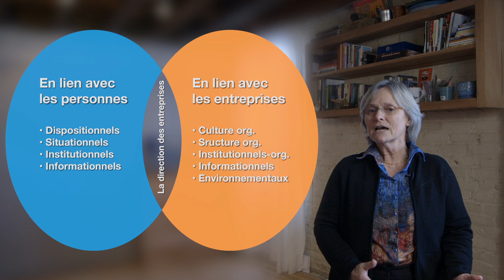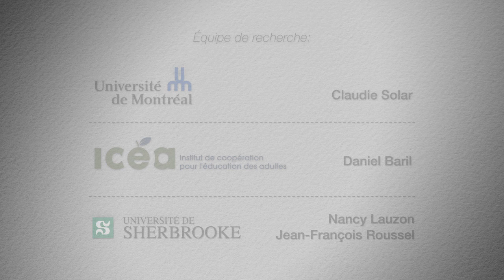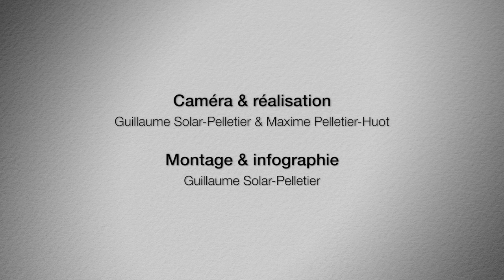Obstacles à la formation